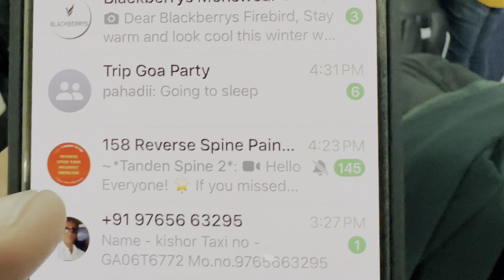Kuch Aisa Hua Goa Mei Welcome|| Pahadi Rocked , Me And Tyagi Shocked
Hair Wax

Face Wash

Hair Serum

Beard Shiner

Beard Growth Oil

Face Serum